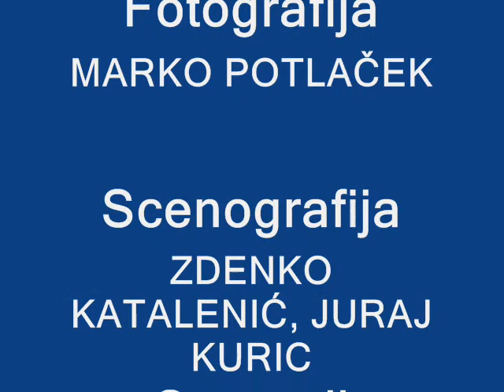Titanic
Animirani film nastao na Festivalu animiranoga filma "Ljudevit", školskom natjecanju u animaciji OŠ Ljudevita Modeca u travnju 2012.